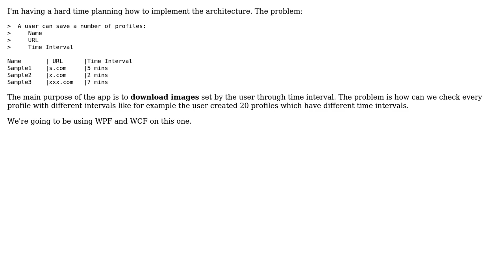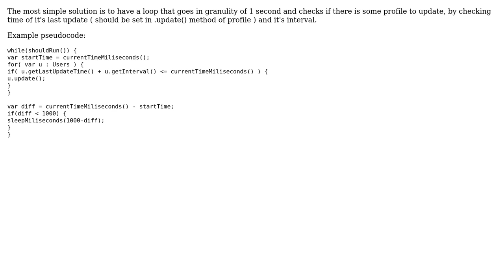Software Engineering: How to execute multiple timed intervals? (2 Solutions!!)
Software Engineering: How to execute multiple timed intervals?

With thanks & praise to God, and with thanks to the many people who have made this project possible! | Content (except music & images) licensed under CC BY-SA | Music | Images & others | With thanks to user Prince Jea user Marqin user James Crossley and the Stack Exchange Network Trademarks are property of their respective owners. You are responsible for your own actions.